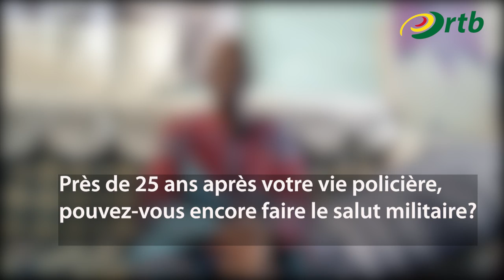Du Dahomey au Bénin : les confidences d'un ancien flic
Du Dahomey au Bénin, Edmond Affamah, ancien policier a été témoin de plusieurs événements.

 Le commissaire à la retraite depuis une vingtaine d’années livre des confidences en cette veille de la célébration du 63è anniversaire de l’indépendance du Bénin.